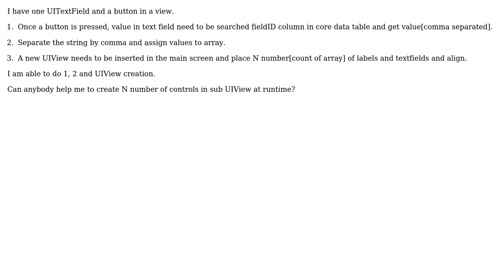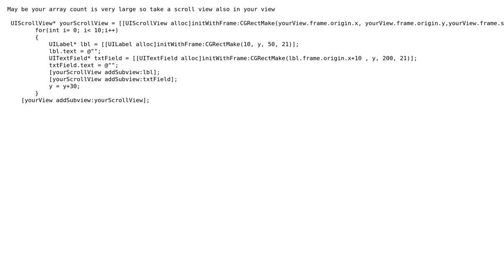Create controls in UIView at runtime? (2 Solutions!!)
Create controls in UIView at runtime?

With thanks & praise to God, and with thanks to the many people who have made this project possible! | Content (except music & images) licensed under CC BY-SA | Music | Images & others | With thanks to user Vikash Rajput user Lalit Kumar user Kumar and the Stack Exchange Network Trademarks are property of their respective owners. You are responsible for your own actions.